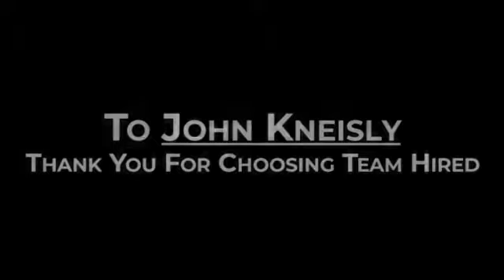John Kneisly - Team Hire Testimonial